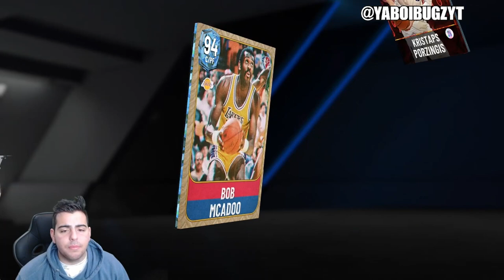HOW TO MAKE MT FAST RIGHT NOW! INSANE MARKET RISE! | NBA 2K22 MY TEAM!